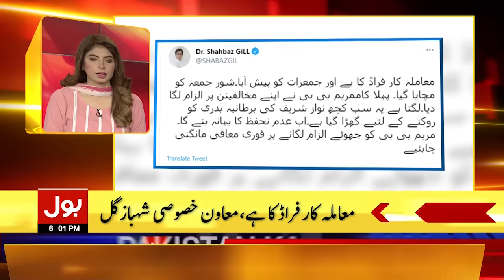Sindh Lockdown Update | BOL News Headlines | 06:00 PM | 22nd May 2021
Karachi may go under strict lockdown due to the rise in COVID-19 cases, say sources